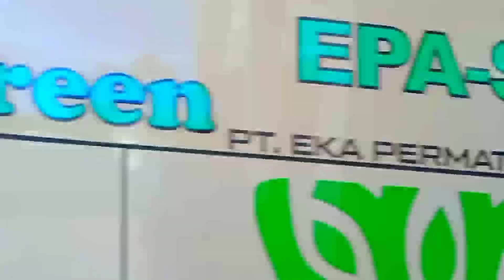npm mendapatkan sewa perdana di terminal anak air padang momen haru melepas ibu berangkat jauh